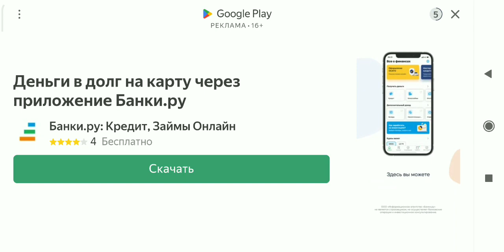играю в какую-то игру про мемы